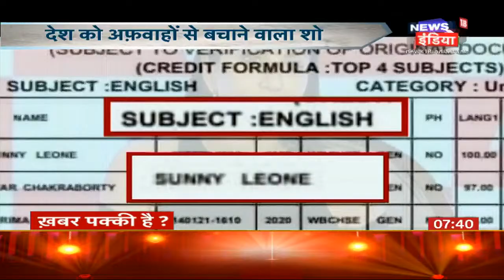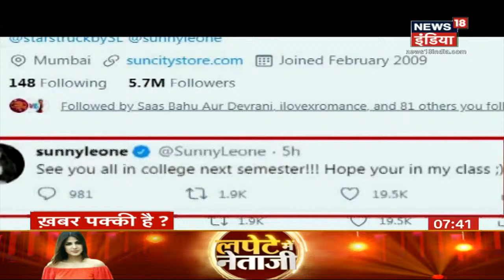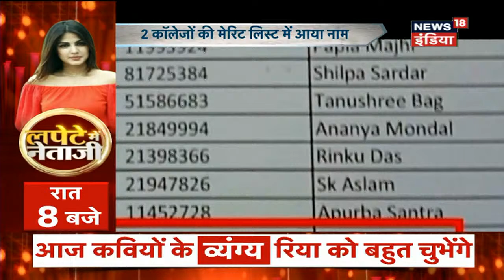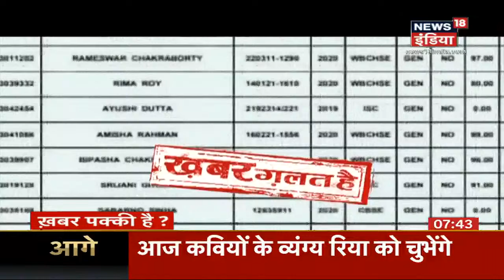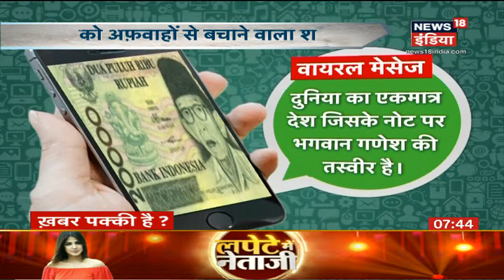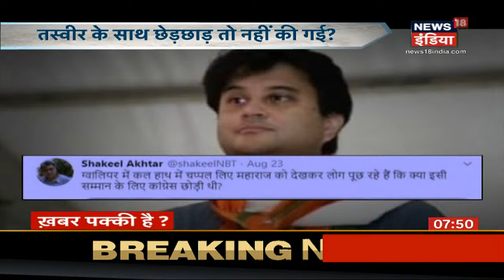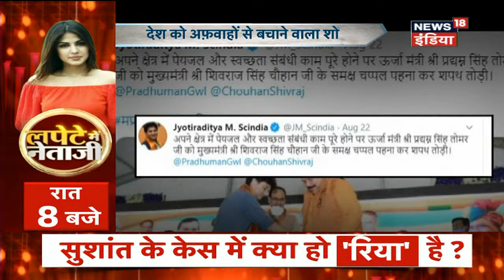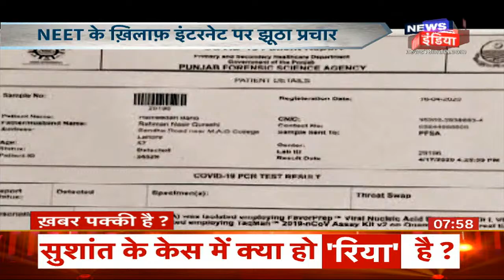क्या Kolkata से Graduation कर रहीं हैं Sunny Leone, देखिये वायरल ख़बर का सच| Khabar Pakki Hai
क्या Kolkata से Graduation कर रहीं हैं Sunny Leone, देखिये वायरल ख़बर का सच